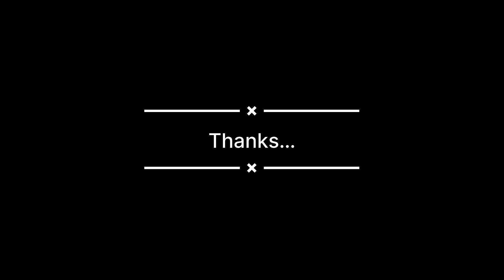2023 Desember Marbella Anyer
Sekalian ujicoba tol cijago - kunciran